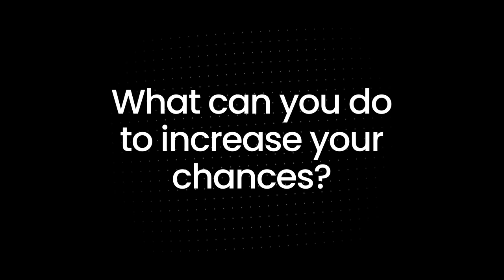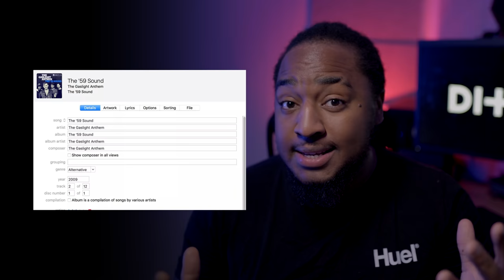What is Music Sync Licensing? | How to Get Your Songs in Movies, TV & More | Ditto Music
Ever wondered how artists get their music featured in movies, on TV or even in video games? Welcome to the world of music sync licensing.

But what is music sync licensing? Well, for new and unsigned artists, it's a way to land big media placements for your songs that could do massive things for your long-term music career, in terms of generating exposure, awareness and new streams of income.

In this vid, we break it down to explain how music sync licensing works, how it could benefit you as a musician, and share our top 3 tips for making your music sync ready.

Got a question? Let us know down in the comments!

00:00​​​​ - Intro
01:20 - What is sync licensing?
02:02 - Why get a sync deal?
05:25 - How to increase your chances
07:40 - 3 tips for sync success
08:30 - Recap

  ⎯ How To Update Metadata
  ⎯ How To Add Lyrics To Your Release